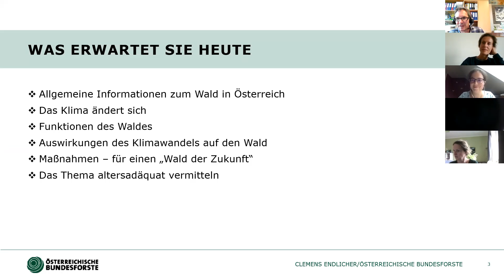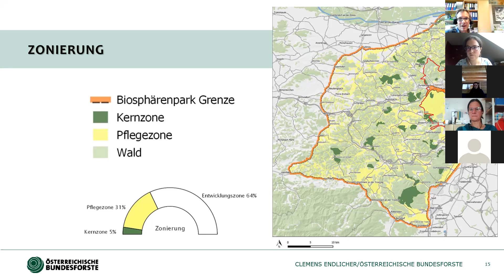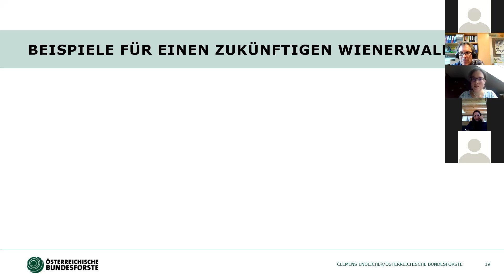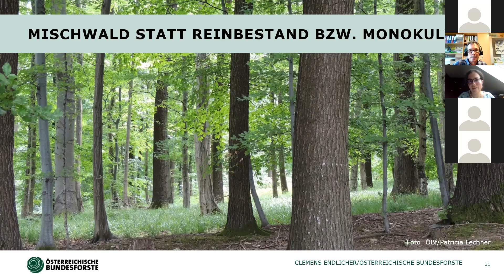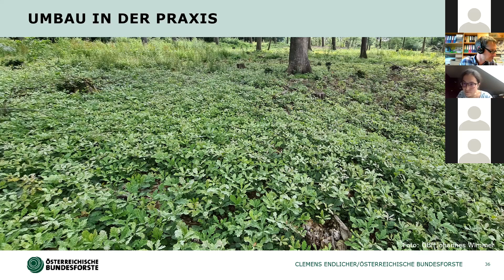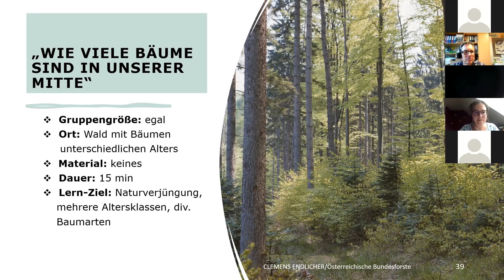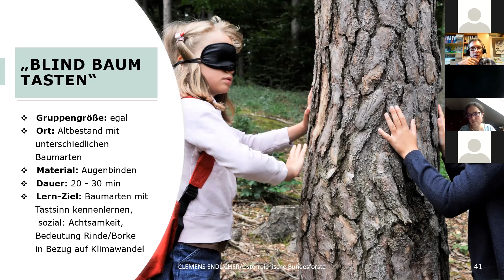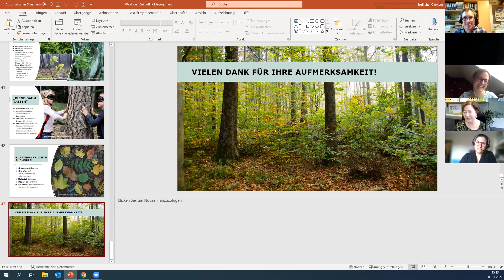Umwelt.Wissen Online-Tagung 2021: Webinar 9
Bei dieser Online-Tagung wurden insgesamt 9 verschiedene Webinare für PädagogInnen und Interessierte angeboten. Alle TeilnehmerInnen hatten die Möglichkeit an zwei Webinaren teilzunehmen.
Hier sehen Sie die Aufzeichnung von Webinar 9: "Wald der Zukunft"
Dipl.-Ing. Clemens Endlicher
Österreichische Bundesforste AG - Forstbetrieb Wienerwald